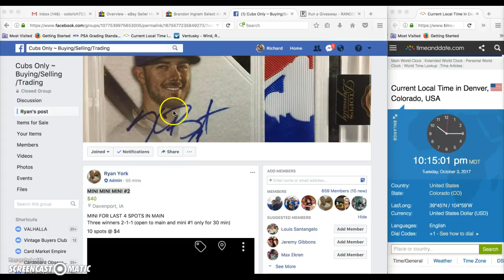Mini #2 Willson C.